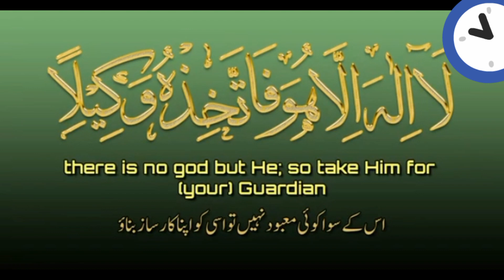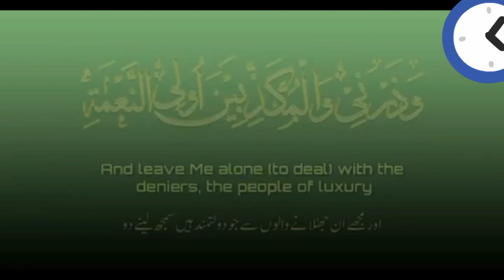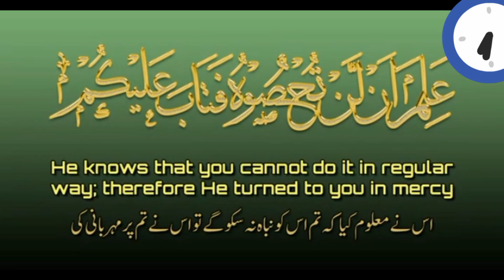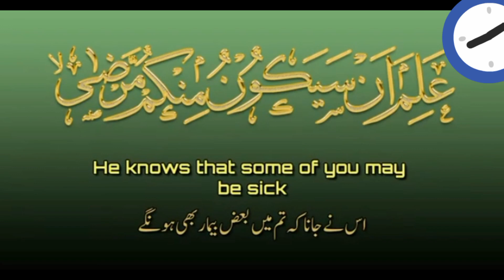Surah Muzammil Recitation by sweet voice |urdu and English TRANSLATION |No copyright